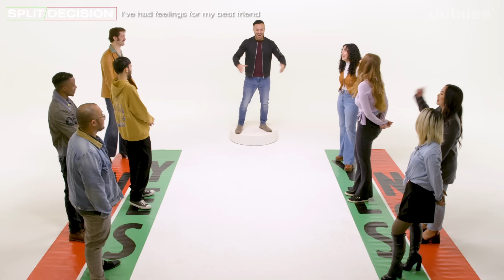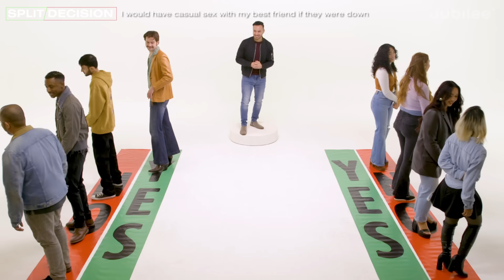Can Men and Women Be "Just Friends"? | Split Decision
CREDITS
Director: Sunce Franicevic
Casting Coordinator: Bridget McGuinness
Casting Associate Producer: Karsyn Hughes
Production Manager: Emma Pek
Equipment Coordinator: Pat Saulo
Assistant Editor: Kirsten Hoang
Post-Production Coordinator: Claire Chung

0:00 intro
0:34 Prompt 1: I’ve had feelings for my best friend
9:35 Prompt 2: My best friend has a toxic personality trait
14:25 Prompt 3: My significant other has felt jealous of my best friend
17:27 Prompt 4: I keep giving my best friend the same advice and they never listen
19:15 Prompt 5: I’ve considered ending our friendship
21:00 Prompt 6: I would have casual sex with my best friend if they were down
22:17 Prompt 7: There’s something I haven’t said to my best friend